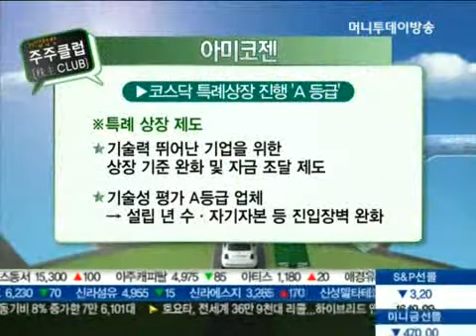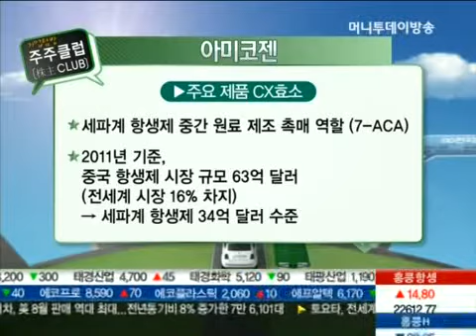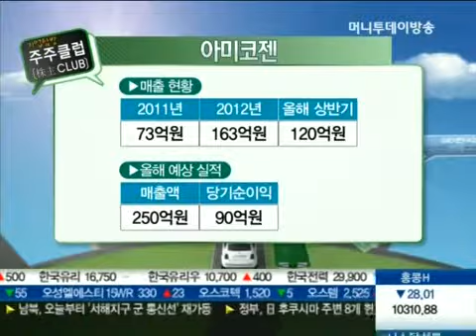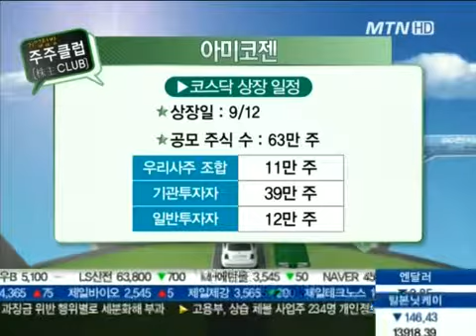코스닥 입성 앞둔 '아미코젠' 주목할 부분은?